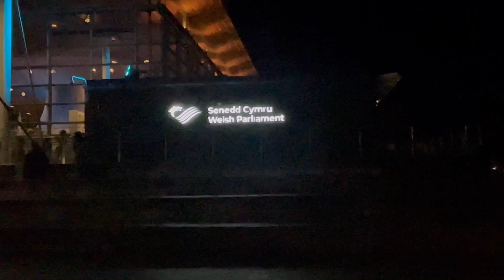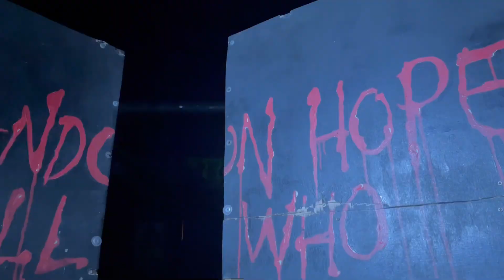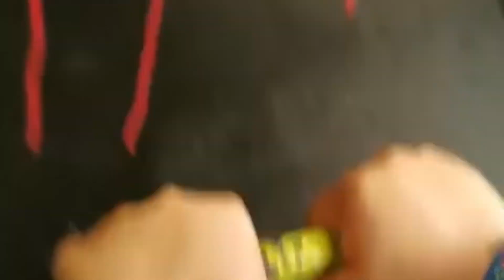কাঁর্ডিফে সু্ন্দর সময় কোথায় কাটালাম ।Cardiff vlog (2)